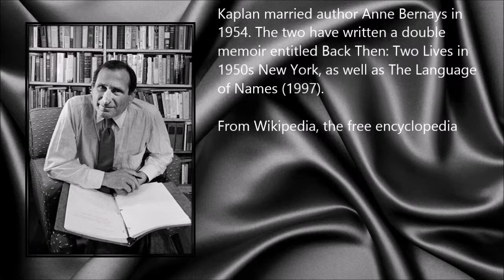Justin Kaplan ● A Simple Tribute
Justin Kaplan (5 September 1925 - 2 March 2014)